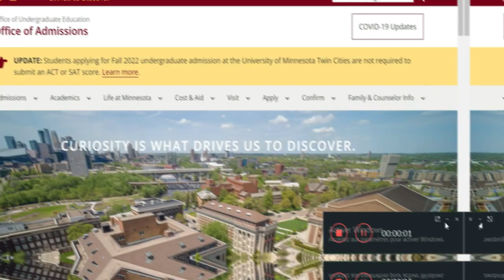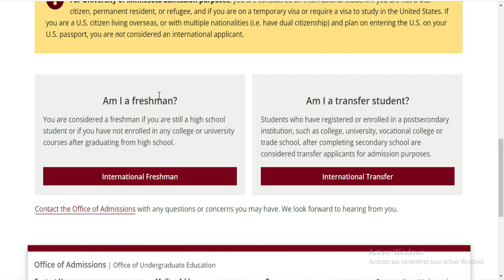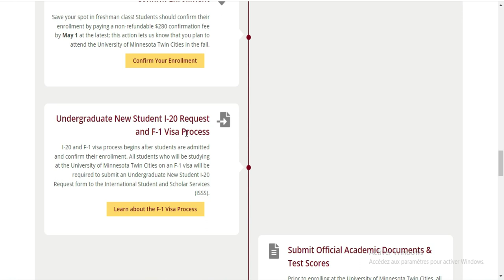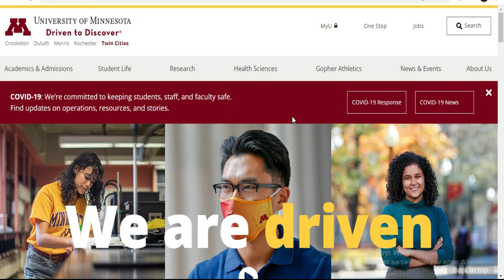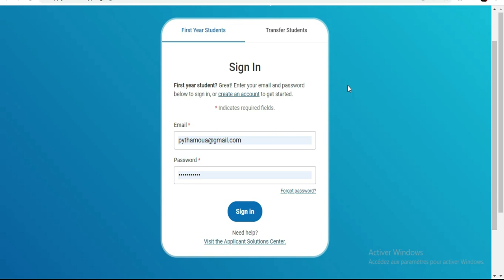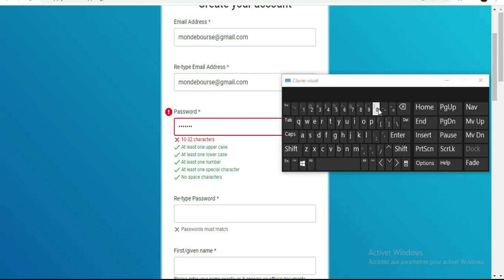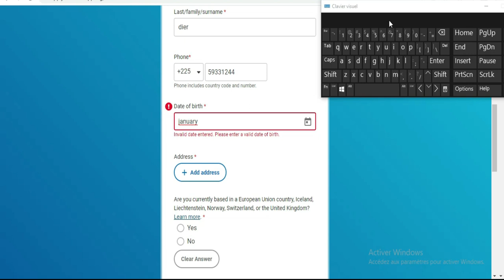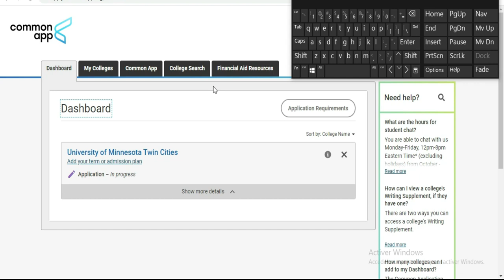Bourse d'etude aux Etats-Unis [Universite du Minnesota]